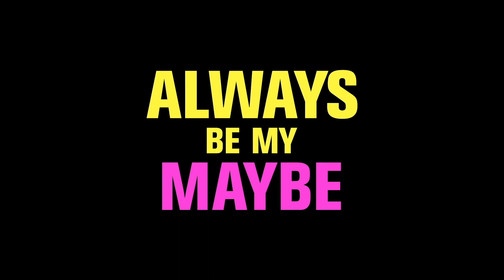Always Be My Maybe Bloopers (2019) HD | Mixfinity International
MixfinityInternational (now owned by Turbo Network) covers all the latest hot new trailers, teasers, sneak peeks, movie clips, spots, featurettes, behind the scenes, as well as exclusive celebrity interviews for all the best upcoming movies.